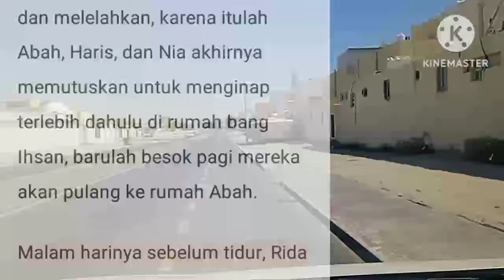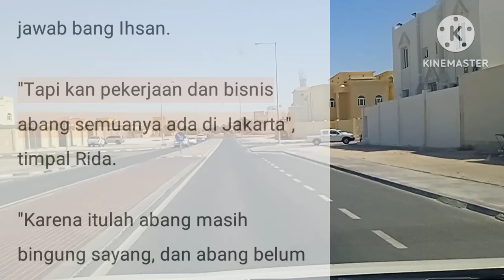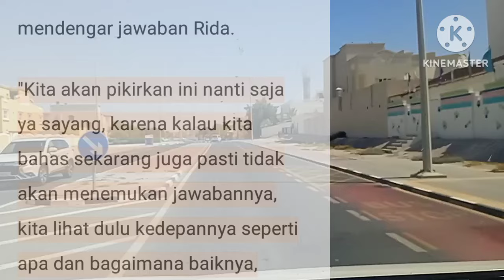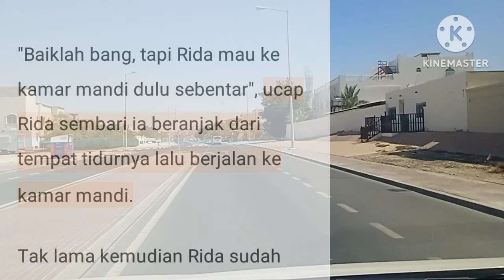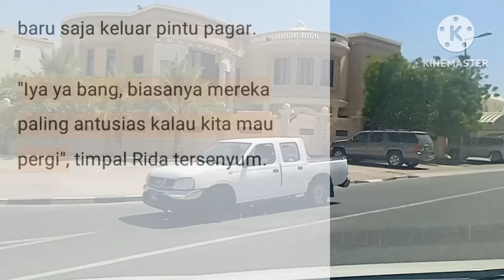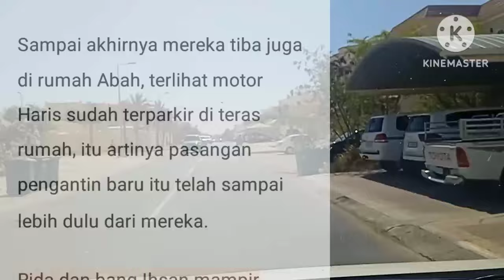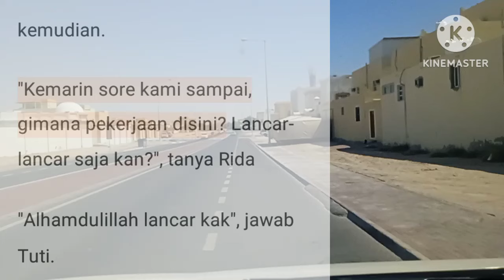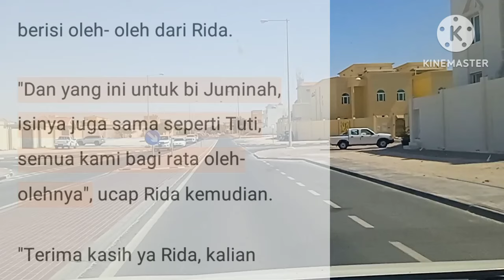JANDA MISKIN || EPISODE 211 OLEH OLEH || NOVEL ROMANTIS || CEO